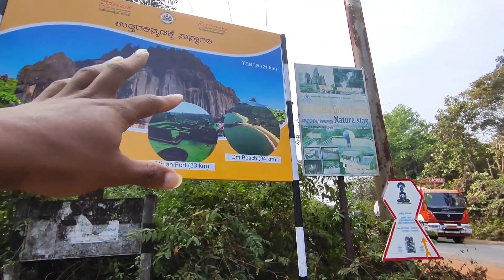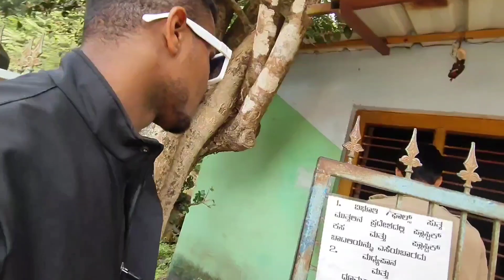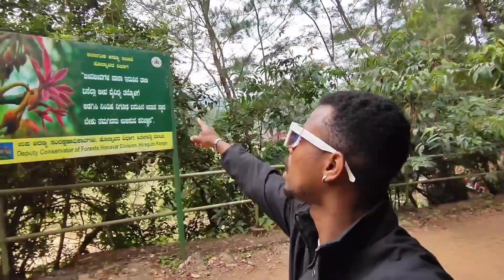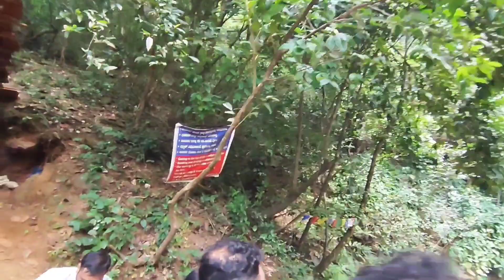vibhuti falls | ವಿಭೂತಿ ಫಾಲ್ಸ್ | vibuti falls | Mahesh siddi vlogs | kannada vlogs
MS vlog in kannada | ms mahesh | mahesh siddi | siddi |kannada vlog |ಯಲ್ಲಾಪುರ

MS vlog in kannada | MOTO VLOG | ms mahesh | mahesh siddi | siddi |kannada vlog |yallapur

Moto vlog video | kannada | MS mahesh | siddi | Kannada motovlogger |ms vlog in kannada

siddi | kannada vlog | vlog | ms mahesh | mahesh

your curious:-
Kannada vlog video
yallapur vlog video
siddi video
ms vlog in Kannada